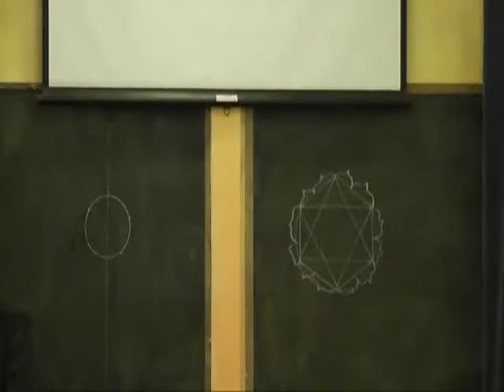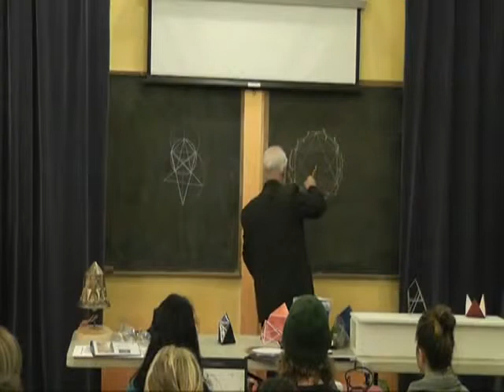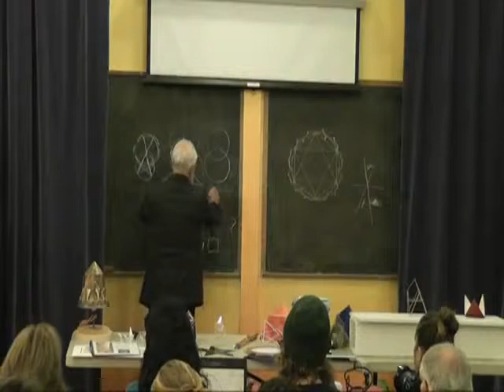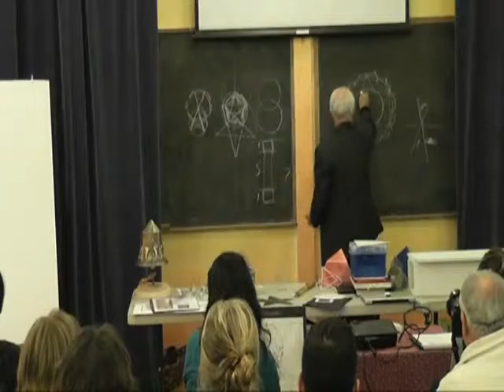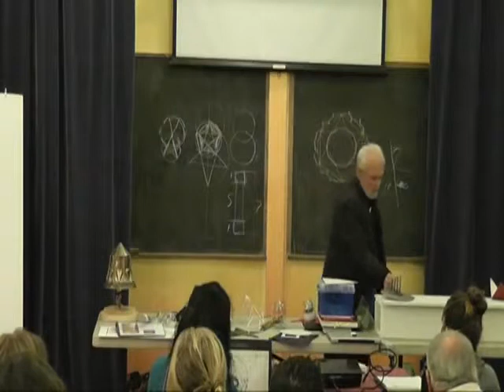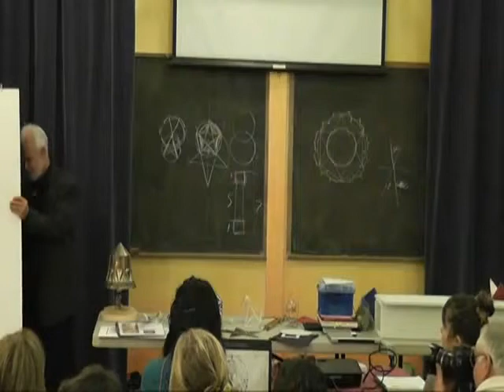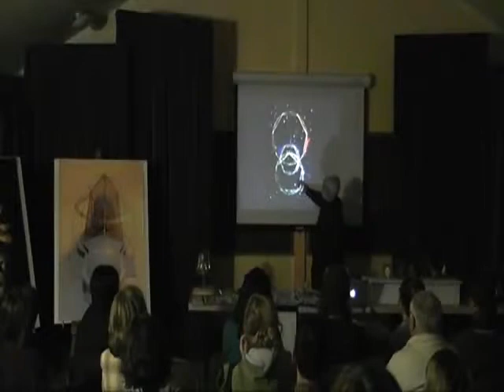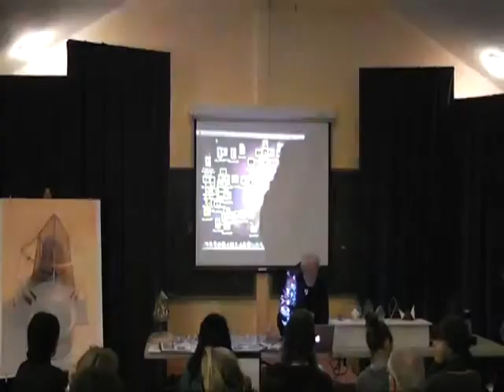Frank Chester - Building a New Mystery Center - Jan 13, 2012, Santa Cruz, CA (camera 1)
The following is a special presentation by Frank Chester, Bringing Balance to the Heart with Lawful Thinking, that took place at the Santa Cruz Waldorf School on January 13th, 2012. In it he shows the principles behind the creation of a new Mystery Center for America, based on the geometry of the heart.

You may also be interested in a highly visual book published about his work: